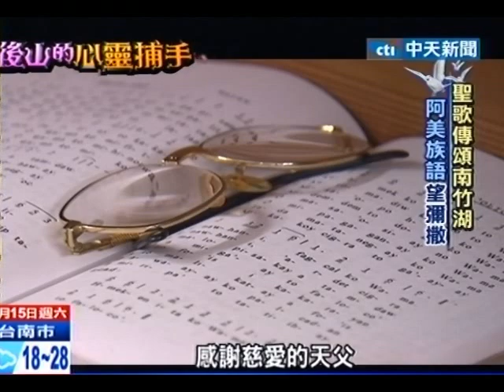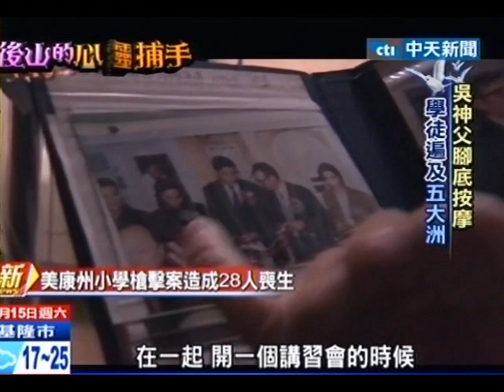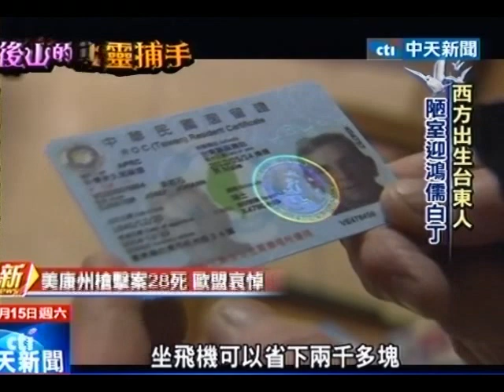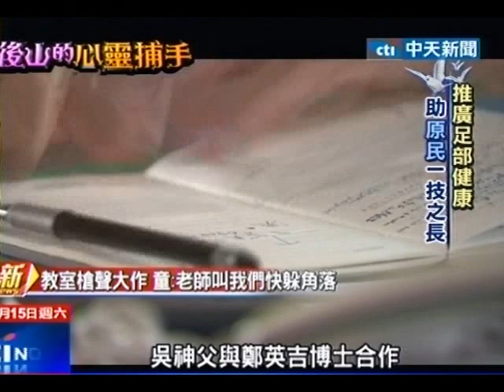瑞士神父「吳若石」 奉獻台灣逾42載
中天新聞》喜歡腳底按摩的人，一定聽過「吳神父腳底按摩」，吳神父是瑞士人。42年前到台灣宣教，現在還住在台東長濱鄉。他曾在梵蒂岡為教宗若望保祿二世按摩復健，在台灣吳神父也幫助很多原住民，習得一技之長，但自己卻是過著低調而清貧的生活。「後山的心靈捕手」系列報導，帶您認識這一位，為台灣無私奉獻42年的吳若石神父。